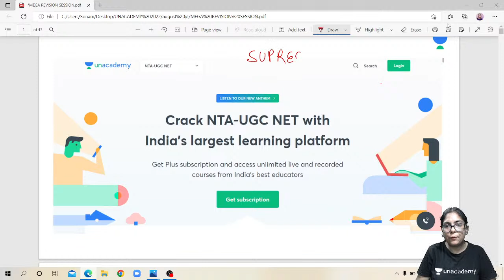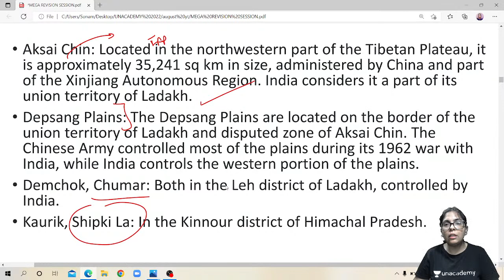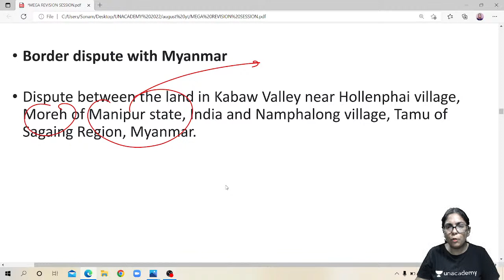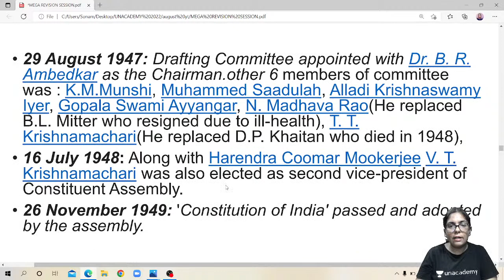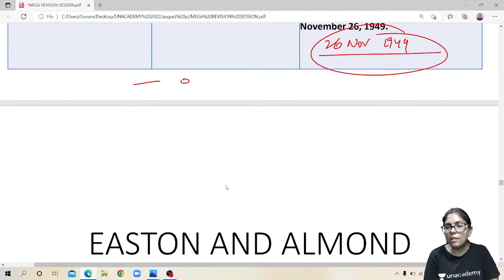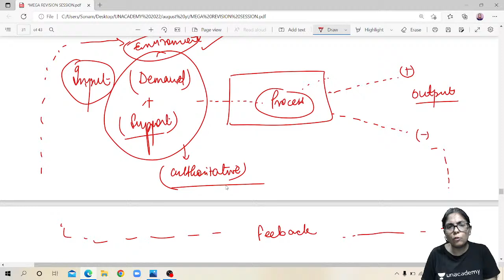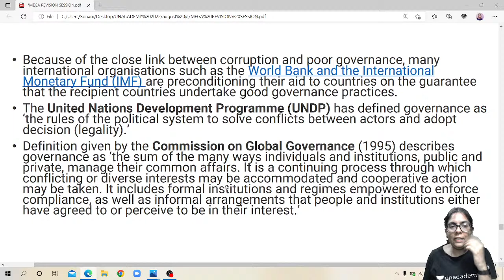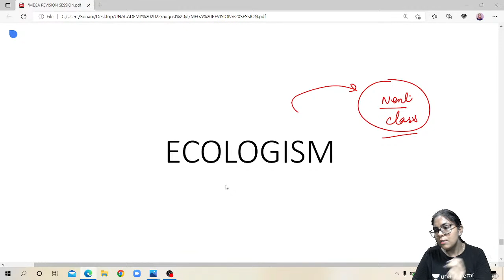Mega Revision Session: Political Science | UGC NET JRF 2022 | Supreet Dhamija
In this session, Educator Supreet Dhamija will be Conducting Mega Revision Session on Political Science for UGC NET JRF 2022.

Call Supreet Dhamija's team on  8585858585 and take your NTA-UGC NET Preparations to the next level.

➤ About the Educator:  Ugc net qualified and postgraduate in political science. **Youtube Channel : The Pathshala - Supreet Dhamija* **Assistant Professor **

You can enroll to Unacademy Subscription and get the following benefits:
1. Learn from your favourite teacher
2. Dedicated DOUBT sessions
3. One Subscription, Unlimited Access to Live Online Classes and Videos
4. Real-time interaction with best-in-class teachers
5. You can ask doubts in live online classes
6. Limited students in each Class
7. Download the videos & watch them offline